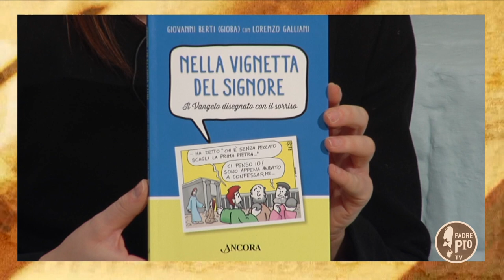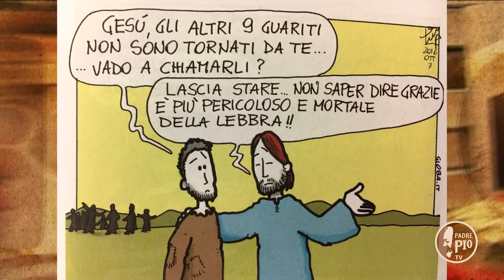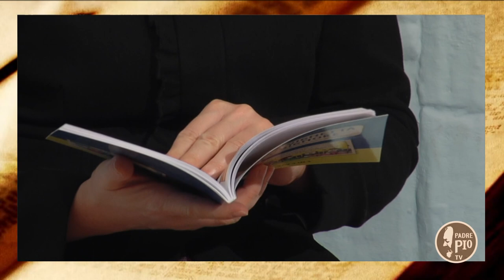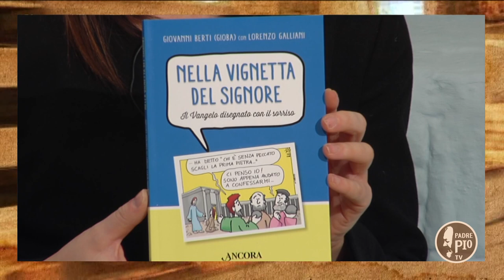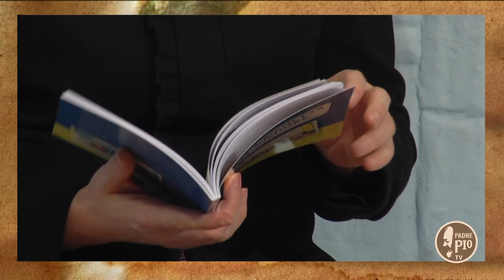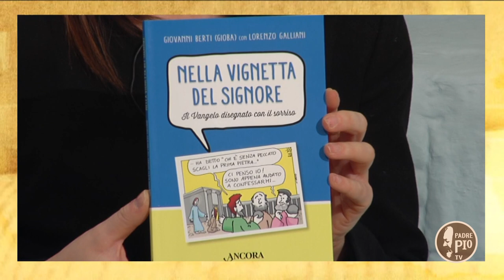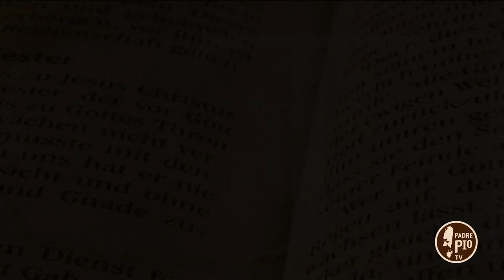Il Vangelo disegnato con il sorriso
Interamente illustrato a colori, si tratta di un Vangelo disegnato con il sorriso. Una raccolta delle più geniali vignette di Don Giovanni Berti, riprodotte a colori e accompagnate dal brano evangelico che le ha ispirate e da un breve testo che aiuta a riflettere, sempre col sorriso.
 "Nella vignetta del Signore" è edito da Ancora.